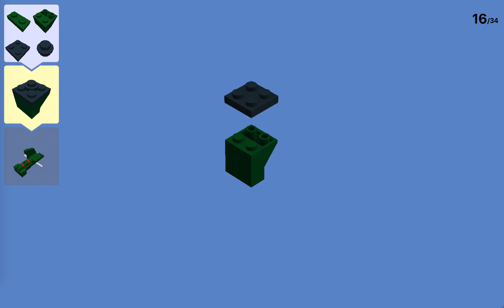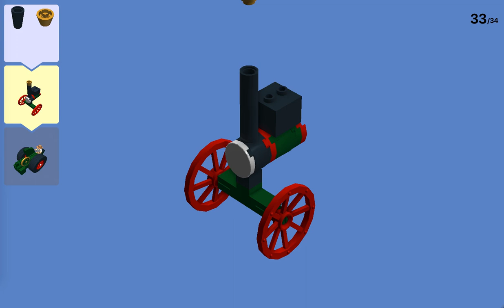Lego Thomas and Friends Building Instructions ~ Trevor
Lego Trevor has been gaining traction (haha geddit?) on Lego Ideas so I thought I would post my own version.